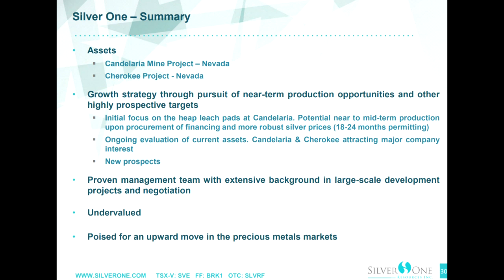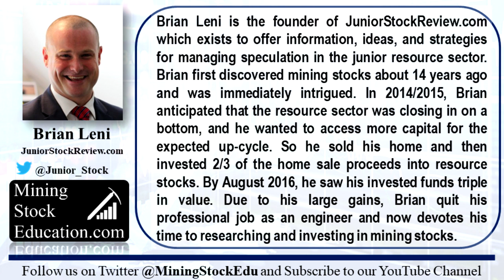Number One Mining Stock Pick from Brian Leni of JuniorStockReview.com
In this interview, Brian Leni of JuniorStockReview.com shares the number one mining stock pick in his portfolio and why he invested in this company.  Brian also discusses how he discerns his entry and exit points for a mining investment and talks about the due diligence process he goes through before purchasing a mining stock. Furthermore, he shares thoughts on tax-loss selling season and regarding a commodity he has been watching recently.